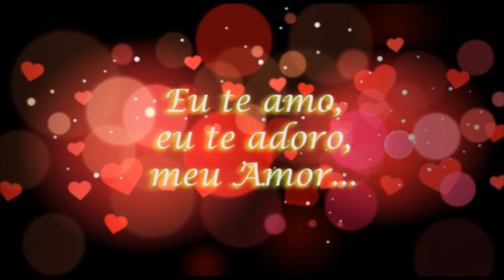Para o meu Amor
Eu te amo, eu te adoro, meu Amor...